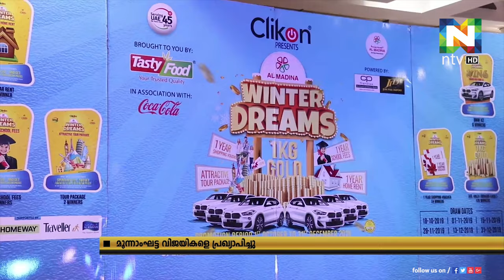അല്‍മദീന ഗ്രൂപ്പിന്റെ വിന്റര്‍ പ്രമോഷന്‍ വിന്റര്‍ ഡ്രീസിന്റെ മൂാംഘട്ട വിജിയകള്‍ക്കുള്ള നറുക്കെടുപ്പ്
അല്‍മദീന ഗ്രൂപ്പിന്റെ വിന്റര്‍ പ്രമോഷന്‍ വിന്റര്‍ ഡ്രീസിന്റെ മൂാംഘട്ട വിജിയകള്‍ക്കുള്ള നറുക്കെടുപ്പ് അവീര്‍ മര്‍ഹബ മാളിലെ അല്‍മദീന സൂപ്പര്‍മാര്‍ക്കറ്റില്‍ നടന്നു.
മൂന്ന് മാസം നീണ്ടു നില്‍ക്കുന്നതാണ് അല്‍മദീന ഗ്രൂപ്പിന്റെ വിന്റര്‍ പ്രമോഷന്‍ .